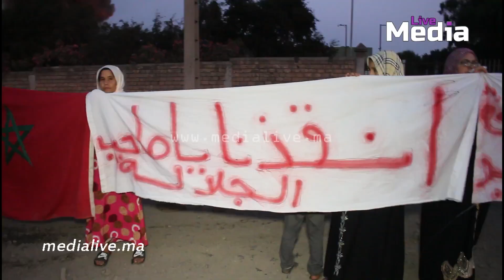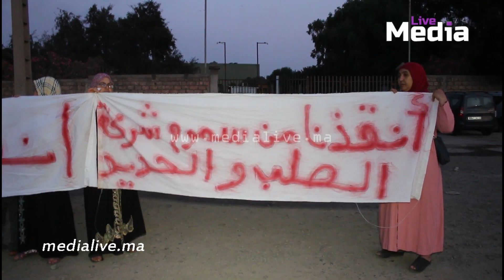بعدالعـافية الكبيرة لي شعلات .. السكان تخلعو او غيباتو في الشارع او كيطالبو بتدخل صاحب الجلالة